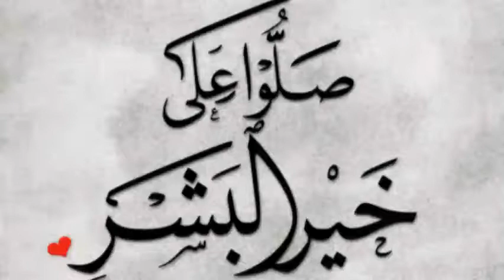الهندسة البحرية | سيمفونية المحرك البحري | الشوي على الفحم في غرفة الماكينةSymphony Of Marine Engine